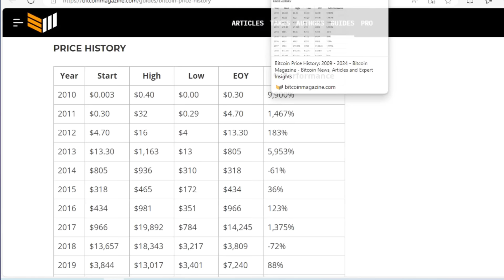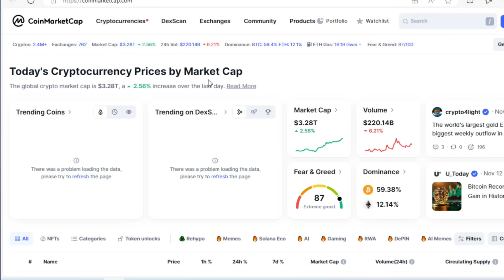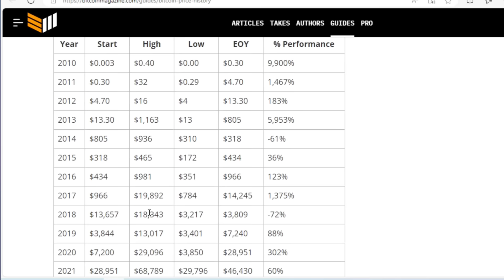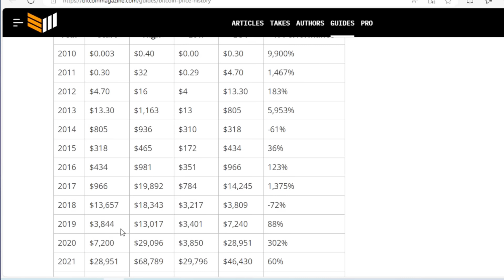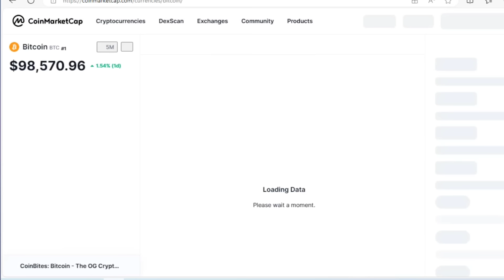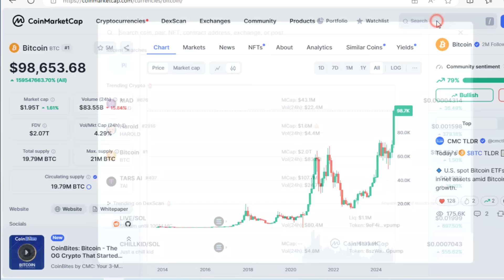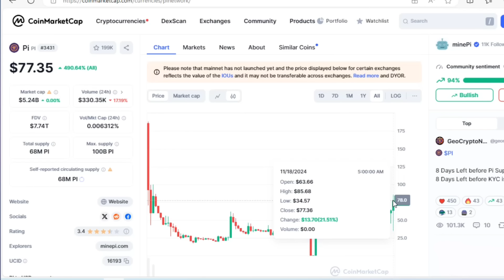Pi Network Price Cross Bitcoin | Pi Network New Update | Pi Network vs Bitcoin Price | Pi Coin News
Join Below Crypto Exchanges:
1- Binance